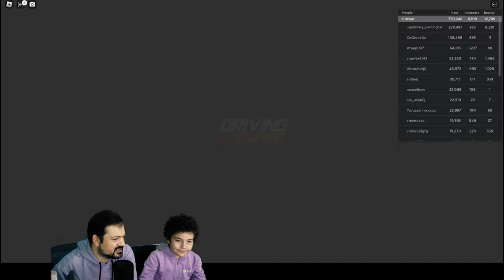Yusuf play Driving Empire Roblox